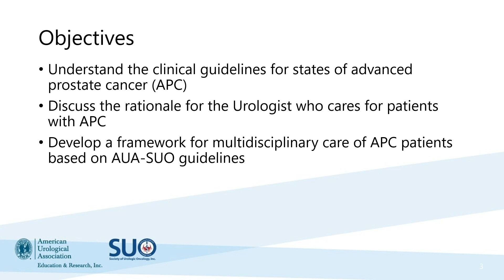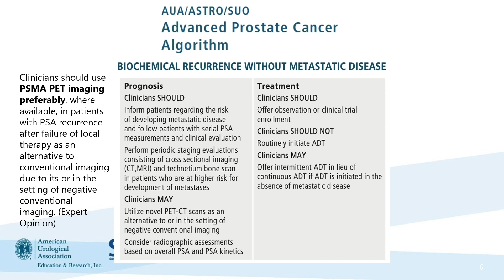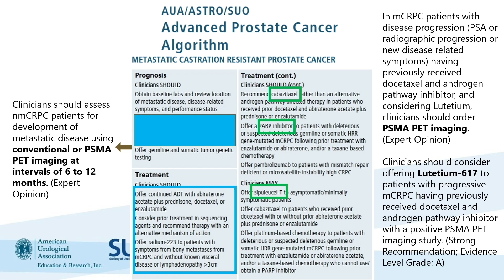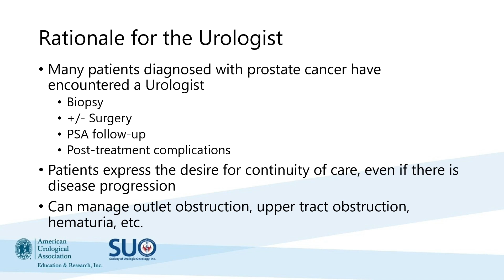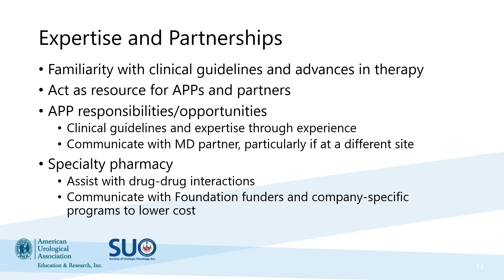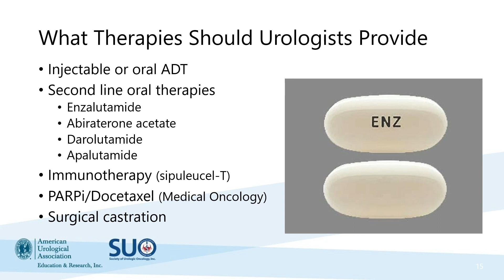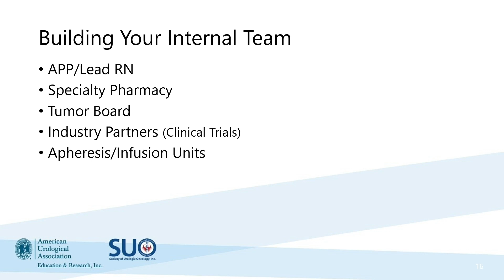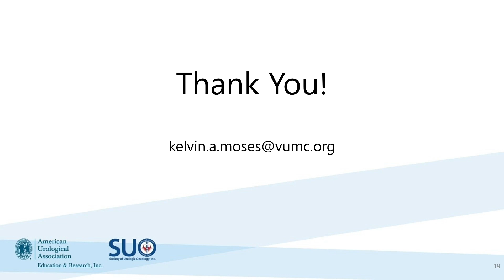Multidisciplinary Care Model: Rationale for Building Your Team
Kelvin A. Moses, MD, PhD

ACKNOWLEDGEMENTS
This educational activity is supported by independent educational grants from:
• Astellas and Pfizer, Inc.
• AstraZeneca
• Lantheus Medical Imaging
• Merck & Co., Inc.